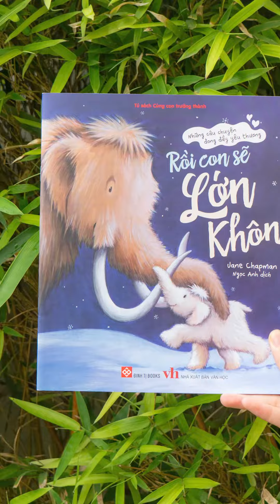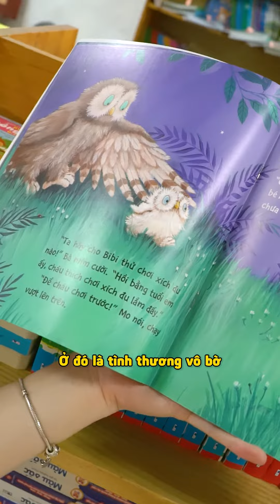Những câu chuyện đong đầy yêu thương | Đinh Tị Books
👉 Bộ sách “𝐍𝐡𝐮̛̃𝐧𝐠 𝐜𝐚̂𝐮 𝐜𝐡𝐮𝐲𝐞̣̂𝐧 đ𝐨𝐧𝐠 đ𝐚̂̀𝐲 𝐲𝐞̂𝐮 𝐭𝐡𝐮̛𝐨̛𝐧𝐠” mang đến cho các bạn nhỏ cảm nhận vô cùng ấm áp và ngọt ngào về tình cảm gia đình, tình cảm bạn bè, gửi gắm những thông điệp tích cực. Qua đó giúp con hình dung rõ nét hơn về tình yêu, biết cách bộc lộ cảm xúc, chia sẻ tình yêu thương và tự tin khôn lớn.